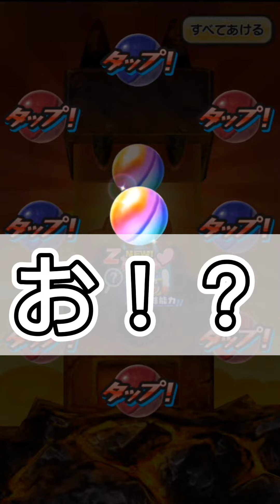新イベントきたー！新ガシャ50連回す!!虹がまさか2個！？【妖怪ウォッチぷにぷに】